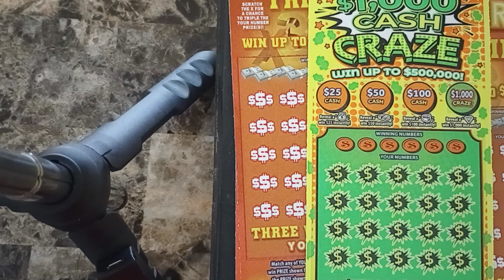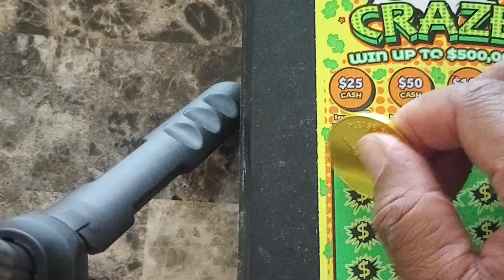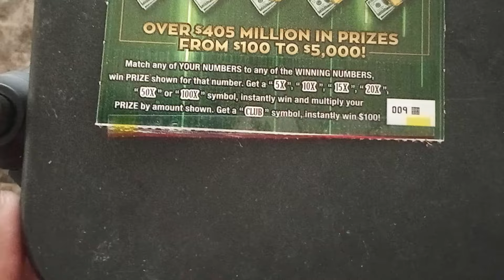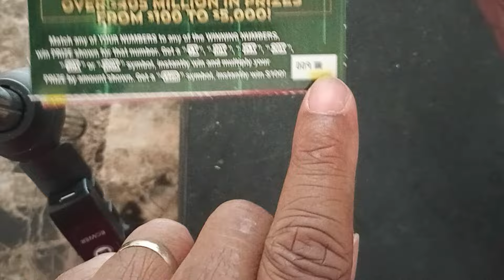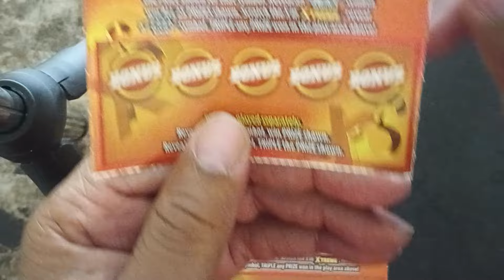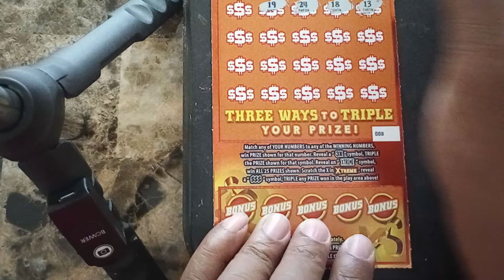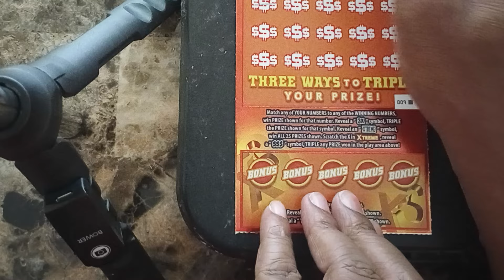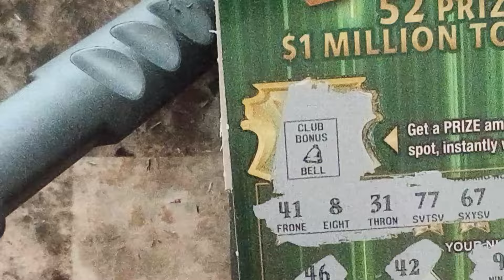I'm Back, New Tickets Doesn't have anything on Old Tickets! 💥BOON💥👍